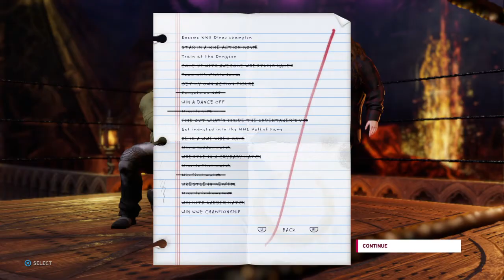WWE 2K20 MyCareer Mode Chapter 13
WWE 2K20